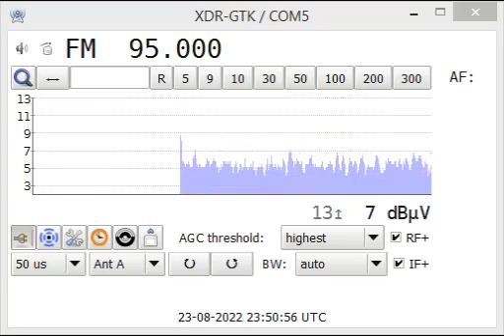fm dx the maxim reflexion after thunderstorm on 72% RH - europa fm pitesti after rvs